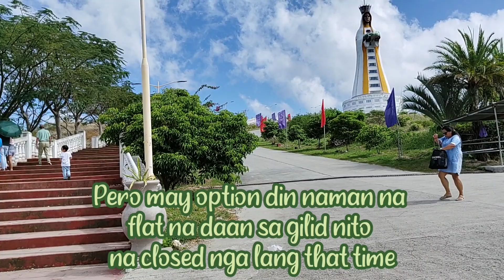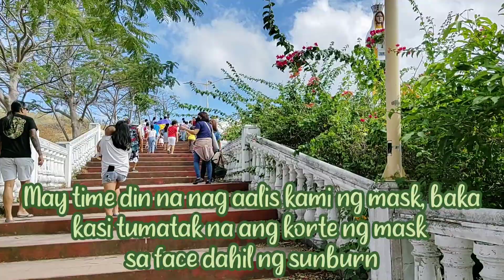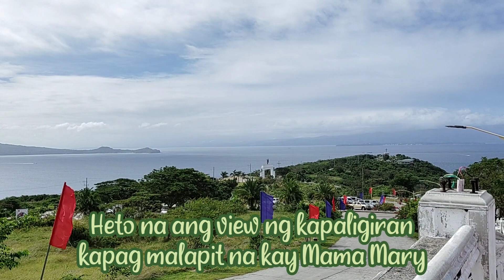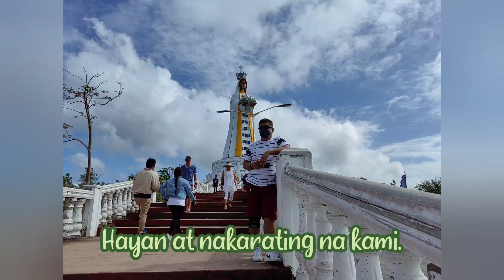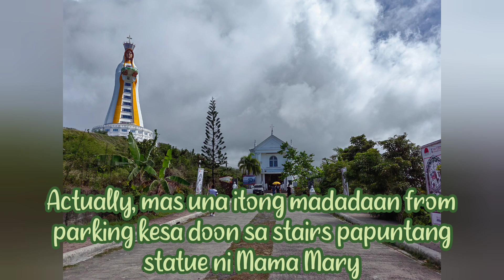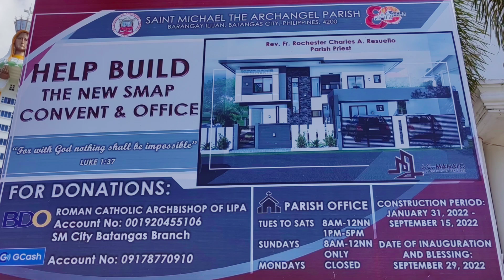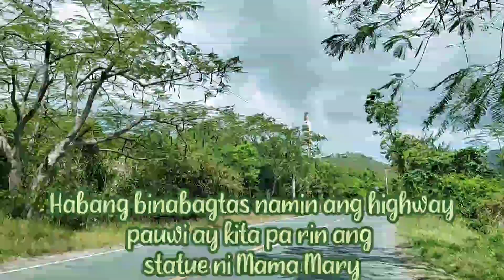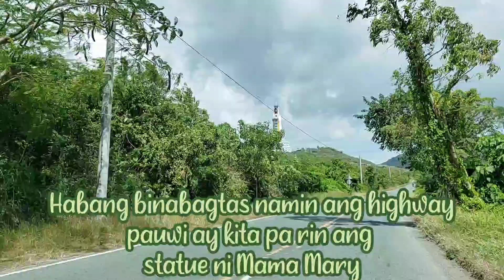Gala sa Montemaria, Pagkilatan, Batangas City